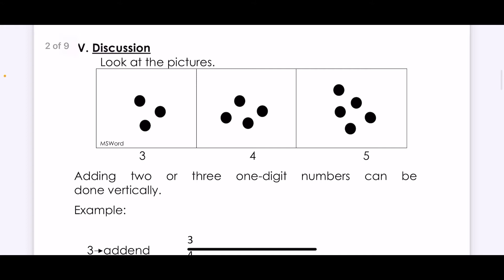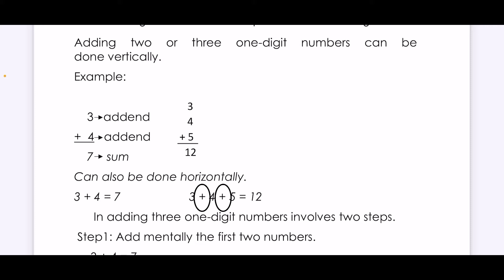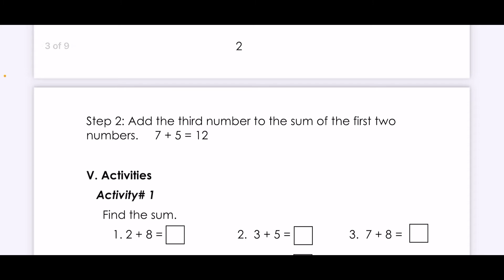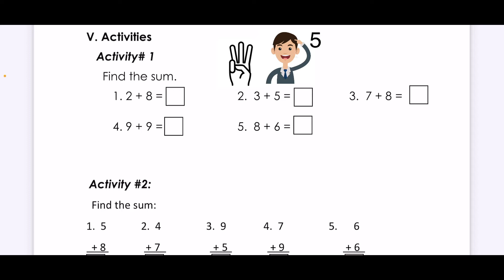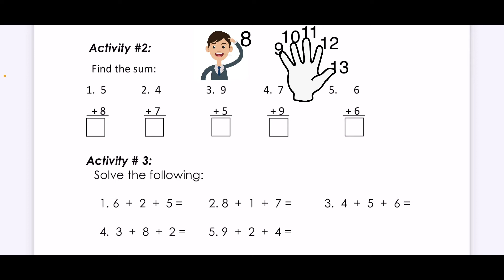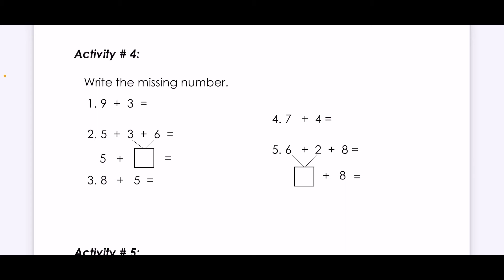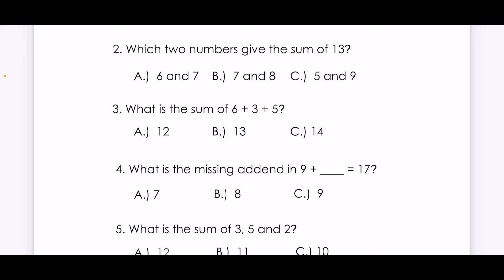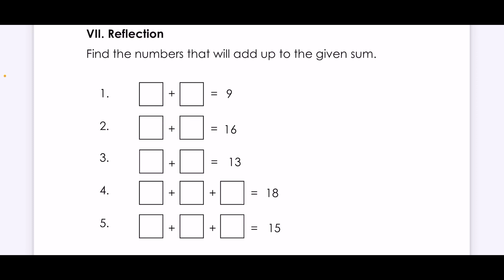Math 1- Second Quarter Week 2- Adding Two and Three One Digit Numbers (Addition)